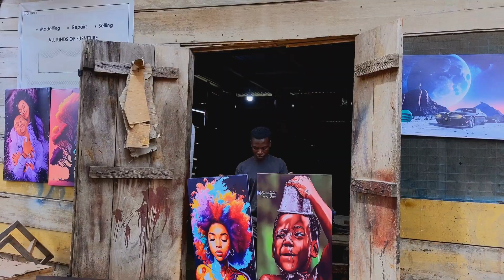2023 Showreel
Experience Africa through our 2023 showreel; highlights of some of our projects during the past year.

We create commercials/advertising videos. Got a story/project you want to share with the world?